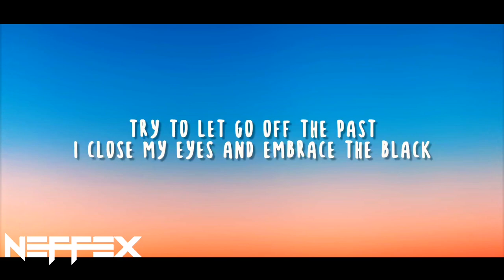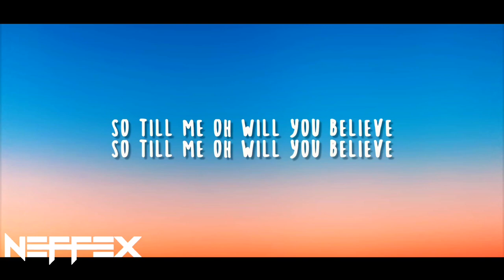NEFFEX - Believe ❄️ Lyrics [Copyright-Free] | Royalty Free Music | No Copyright Music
This is the lyrics video of the song 'Believe' which is provided by @neffexmusic | Revealing The "Believe" Side of NEFFEX 📈 Royalty Free Music 🎶 You Won't Believe!

Hi there! Today's video is all about the new NEFFEX song called "Believe"!
If you're a NEFFEX fan, you'll definitely love this song! In addition to the song, I've also created a Lyrics music video for "Believe" that features some cool animation and graphics. The lyrics are amazing and the music is beautiful!

Lyrics for "Believe!" by NEFFEX:

[Verse]
Losing time, I’m fading fast
I just wanna make it last
Try to let go of the past
I close my eyes, embrace the black
Sleepless nights and headaches stack
Restlessness to hell and back
What’s my purpose, what do I grab?
A slippery surface, a heart attack

And sometimes you just gotta believe
There’s something that’ll give you relief
There’s something that’ll have what you need

[Pre-Chorus]
We’re broken
It’s tragic
We’re not all elastic
But maybe there’s magic
Believe you could have it
And I know of sadness
The anxious and panic
The infinite vastness
Of all that is blackness

*INSTRUMENTAL DROP:
Then it’s your chance to be Believe! (2x)

OUTRO:
Then it’s your chance to be Believe!

8 key moments in this video

0:00 - NEFFEX - Believe [Copyright-Free]
0:08 - LOSING TIME, I'M FADING FAST I JUST WANNA MAKE IT LAST
0:16 - SLEEPLESS NIGHTS AND HEADACHES STACK
0:26 - AND SOMETIMES YOU JUST GOTTA BELIEVE
0:44 - BUT MAYBE THERE'S MAGIC
1:13 - TELL ME
1:35 - SO TELL ME OH WILL YOU BELIEVE
2:36 - NEFFEX - Believe Ending